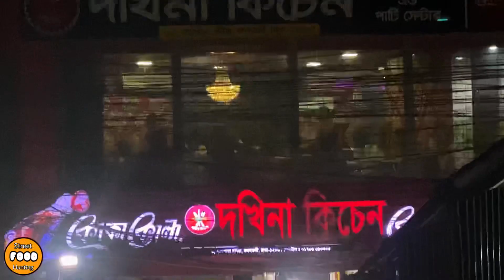Eating Spicy Mutton Leg Roast/Nalli With Rice & Motka Gosht at Dokhina Kitchen Restaurant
Location: Shonir Akhra Bus stand.
Enjoyed a Great time together.